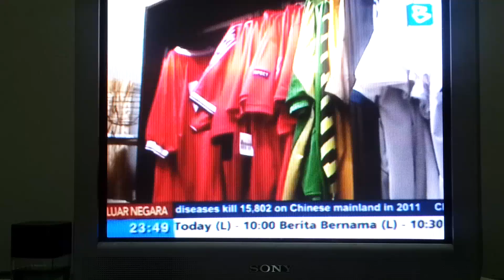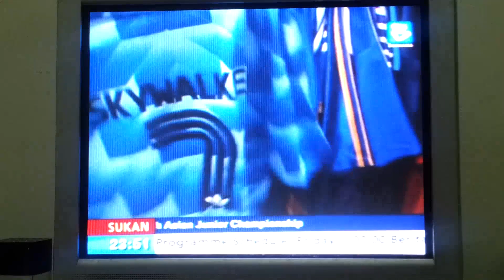Interview On My Football Jersey Collection by Bernama TV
An interview done by a reporter from Bernama TV regarding my football jersey collection. I took this opportunity to not only show my collection but to also explain what this hobby is about and why it is so exciting and addictive to some people..